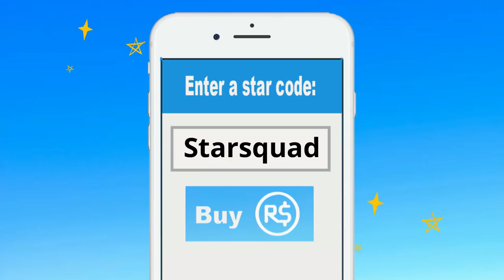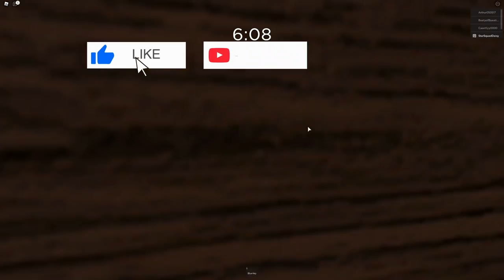Roblox | Don't Get Caught By Spider!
Hey guys, welcome to Gaming with Daisy! Today Daisy is playing Roblox Spider. This means there is a giant creepy spider that us trying to eat everyone it finds. Can Daisy survive and escape before she is turned into lunch for this eight legged nightmare?